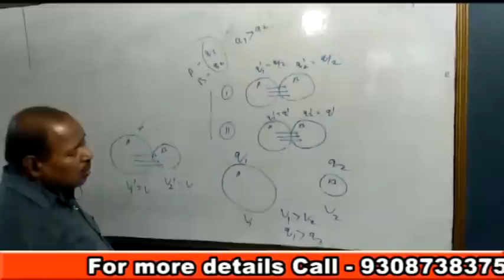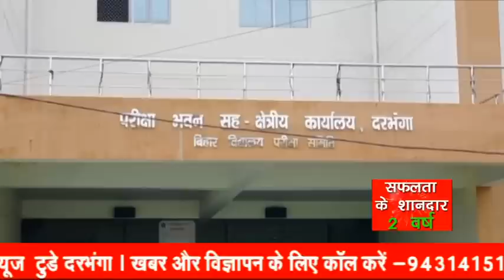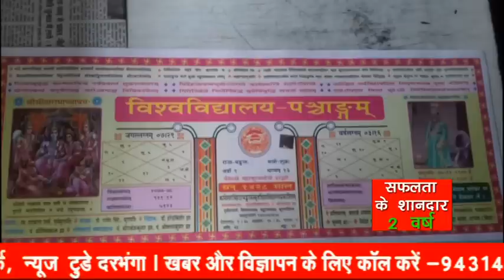NEWS TODAY DARBHANGA 30 JULY 2020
दरभंगा - 100 बेड का कोरोना हेल्थ सेंटर